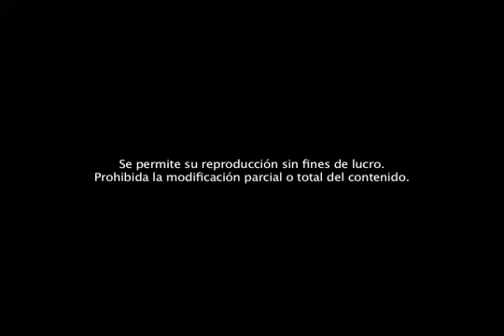HOMBRE NATURALEZA: 10 años impulsando una cultura ambiental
Somos una asociación sin fines de lucro fundada en el año 2000 por el cantante internacional Emmanuel como una sinergia de valores y actitudes pro-activas hacia la vida y su conservación. Nuestra misión es generar cambios de actitud en la sociedad a favor del medio ambiente para lograr una relación armónica entre el ser humano y su entorno natural.